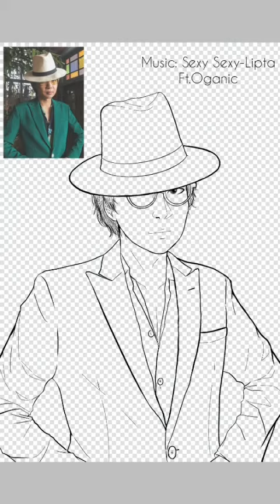Cutto Lipta [Speedpaint] [Sexy sexy MV suit]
Cutto lipta in Sexy sexy MV suit.
Song: Sexy sexy -Lipta ft.Oganic-Nino